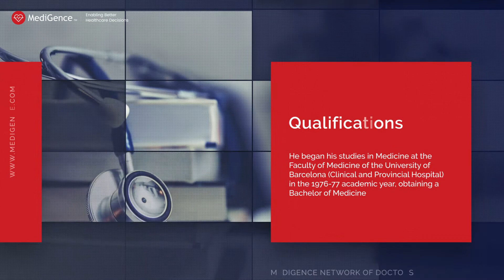Dr Manuel Ribas Fernandez | Best Orthopedic Doctor in Spian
Dr. Manuel Ribas is an experienced orthopaedic surgeon, sports medicine specialist, and knee replacement surgeon. He has over 40 years of experience in his field and is currently working at the Dexeus University Hospital, Barcelona, Spain. He is known for introducing femoroacetabular impingement surgery in Spain and developed his mini-invasive technique, which is now one of the most accepted techniques in Europe and America, and which is known by its first name. He also has previously worked at the Mayo Clinic in America.

Dr. Manuel Ribas has been a part of 300 scientific papers around the world and more than 200 medical publications. He is also a part of more than 23 scientific societies in Spain. Among his patients are known elite athletes both Spanish and the rest of Europe. Currently, he is the Director of the Bone Bank and Bone Transplant Unit of the Dexeus University Institute, where more than 1500 interventions have been carried out in this field. Know more about Dr. Manuel Ribas Fernandez